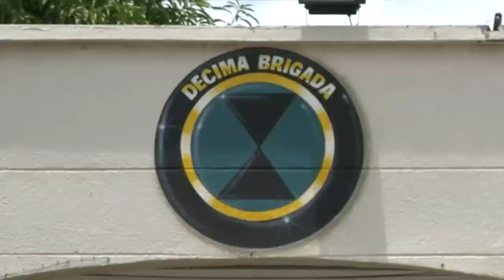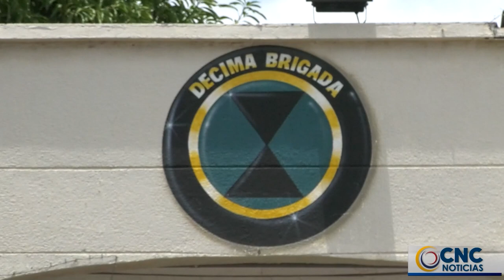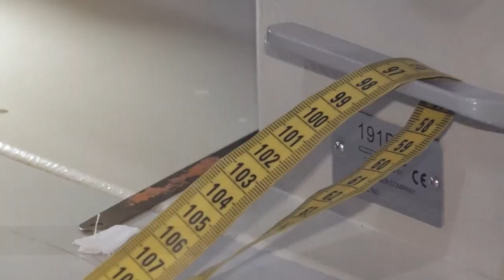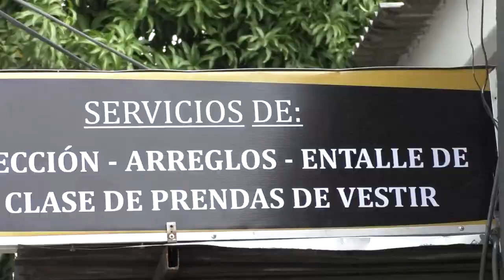EL CORONEL EN RETIRO HERNÁN MEJÍA NO ACEPTÓ CARGOS ANTE LA JEP POR FALSOS POSITIVOS EN CESAR Y GUAJI